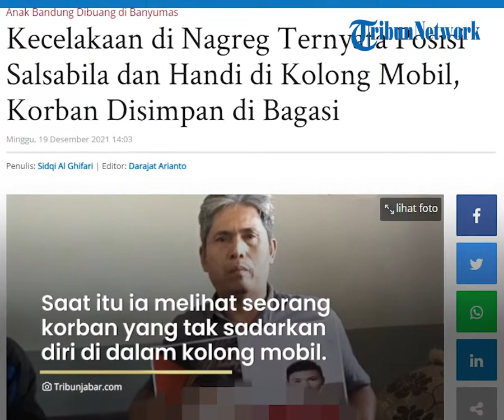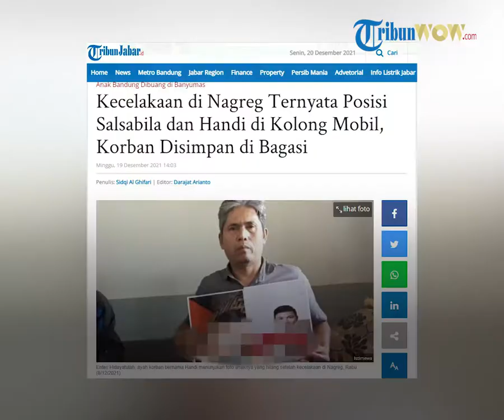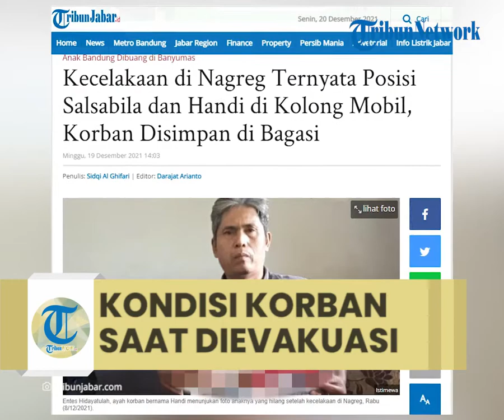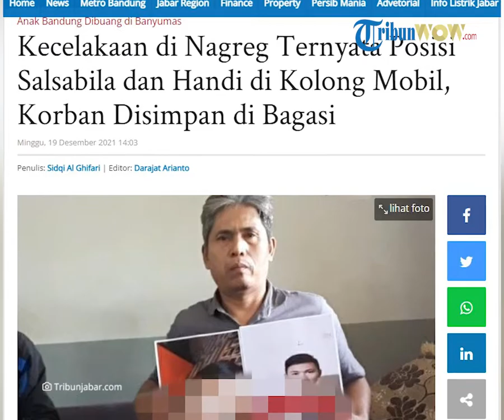Korban Kecelakaan di Nagreg Sempat Dimasukkan ke Bagasi sebelum Dibuang ke Sungai, Ini Kata Saksi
Laporan kontributor Garut Tribunjabar.id, Sidqi Al Ghifari

TRIBUN-VIDEO.COM - Tiga orang misterius pengemudi mobil hitam sekaligus penabrak dua sejoli di jalur Nagreg hingga kini belum terungkap.

Sosok ketiganya diungkapkan oleh seorang saksi di lokasi kejadian yang melihat langsung proses evakuasi korban ke dalam mobil berplat B 300 Q tersebut.

SI (25) seorang saksi mengatakan dirinya melihat secara langsung proses evakuasi korban, saat itu ia sepulang dari Bandung dan mengisi bensin di pom dekat lokasi.

Menurutnya di dalam mobil hitam tersebut terdapat tiga orang yang terlihat panik saat mobilnya menabrak kedua korban.

"Ada tiga orang, penampilannya rapi seperti orang yang sedang berdinas, nada bicaranya bukan orang sini (Sunda)," ujarnya saat diwawancarai Tribunjabar.id, Minggu (19/12/2021).

Tiga orang tersebut menurutnya mempunyai peran berbeda saat proses evakuasi kedua korban.

Dua orang mengevakuasi korban kemudian satu orang lain hanya berdiri memberikan perintah agar korban segera dibawa ke rumah sakit.

"Kata orang yang berdiri itu bilang ayo cepat masukan ke mobil, bawa ke rumah sakit, bawa ke rumah sakit," ungkap SI menirukan.

Menurutnya, benturan dari kecelakaan tersebut terdengar jelas sehingga mengagetkannya saat sedang mengisi bensin.

Setelah selesai ia pun menghampiri lokasi kejadian, saat itu kondisi warga sekitar histeris lantaran melihat salah seorang korban yang diketahui Salsabila tengah tak sadarkan diri di dalam kolong mobil.

"Ada ibu-ibu, teriak-teriak sambil nangis, itu Bila (Salsabila) anaknya itu. Kalo posisi Handi itu kolong depan," ujarnya.

Setelah dievakuasi dari kolong mobil korban Handi menurutnya dimasukan ke dalam bagasi belakang, sementara Salsabila di simpang di jok tengah.

"Yang saya lihat korban perempuan dimasukan ke jok tengah, korban laki-laki dimasukan ke bagasi belakang," ungkapnya.

Kondisi kedua korban menurutnya saat itu tidak sadarkan diri namun ia melihat Handi masih bergerak, sementara Salsabila sudah dalam keadaan tidak bernyawa.

Artikel ini telah tayang di TribunJabar.id dengan judul Kecelakaan di Nagreg Ternyata Posisi Salsabila dan Handi di Kolong Mobil, Korban Disimpan di Bagasi,
Penulis: Sidqi Al Ghifari | Editor: Darajat Arianto